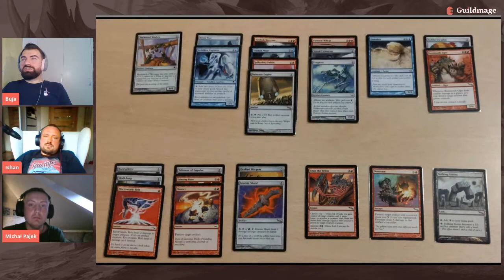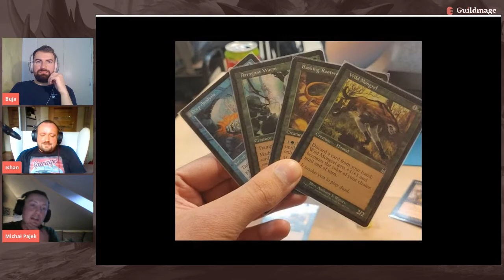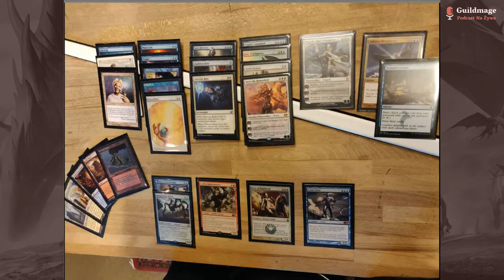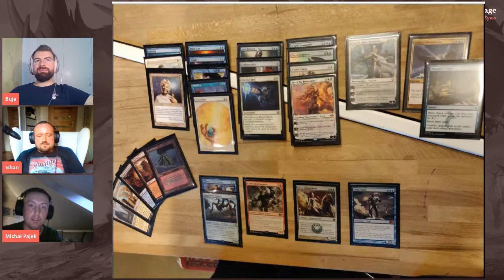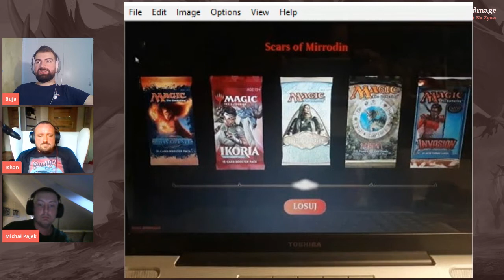Wszystko o Cube Draftach - Podcast Limited #8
Paweł Bujanowicz, Radek Kaczmarczyk oraz gościnnie Michał Pajek rozmawiają o draftowaniu Cube'a.